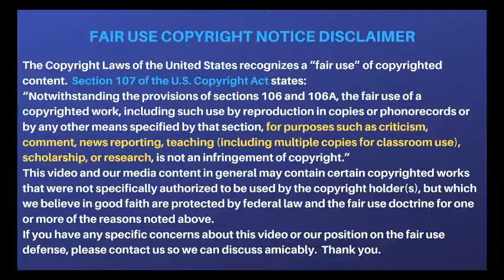kim 'என்னப்பா இப்படி பண்ணிட்டே?'வட கொரிய கிம்மிடம் இந்திய ரசிக ரசிகைகள் கேள்வி!